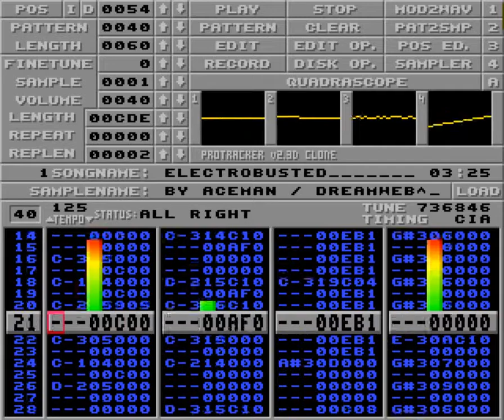Electrobusted by Aceman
From Deadline 2017 Tracked music compo.